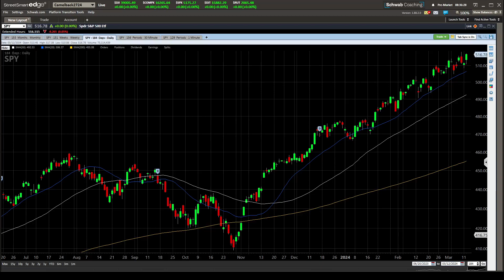ES NQ AM 3/13/24. Context much more important than price as I explain in today's Video!